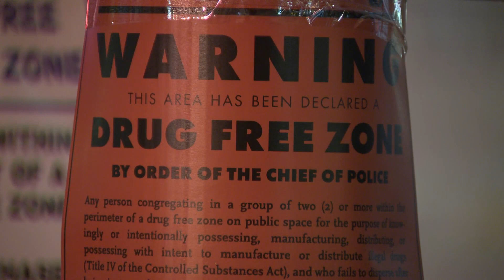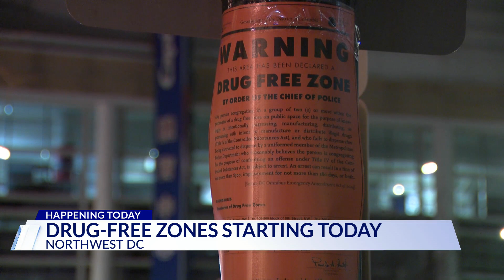Drug-free zones start Thursday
Officers with the Metropolitan Police Department (MPD) began enforcing drug-free zones in the District at 8 a.m. Thursday morning.